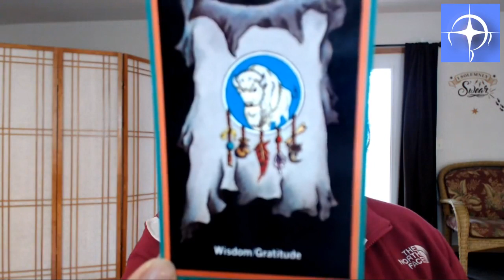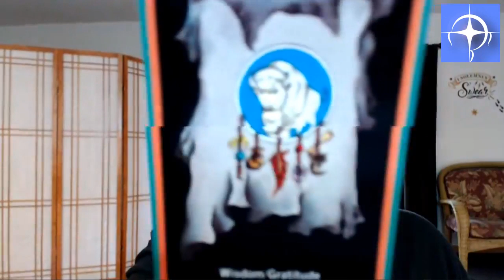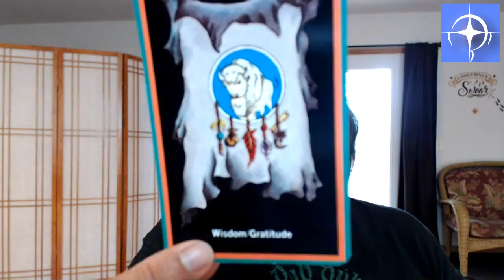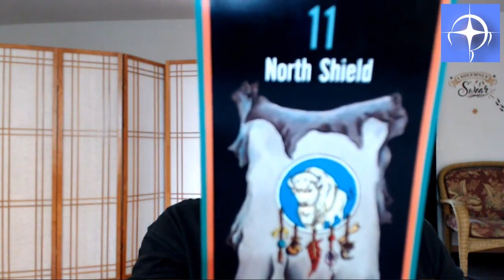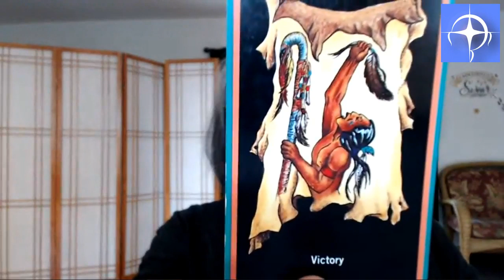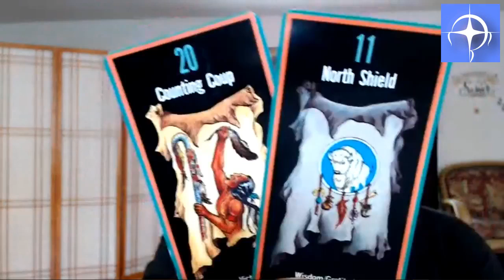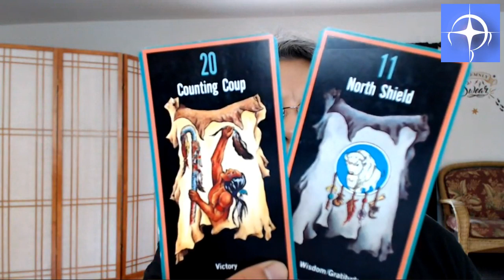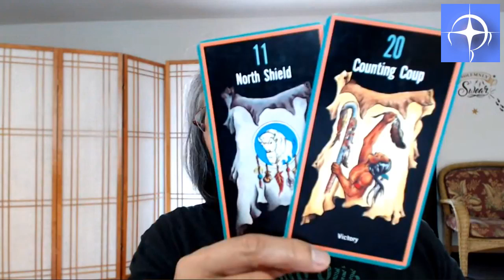The Daily Live Stream & Group Card Draw with Neshi Lokotz, Apr. 29 - North Shield and Counting Coup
The Daily Live Stream & Group Card Draw with Neshi Lokotz. Join Yvette Neshi Lokotz for the daily live stream April 29, 2019, at 2 p.m. CDT/3 p.m. EDT. Today’s community/group card draw: North Shield/Wisdom and Counting Coup/Victory.